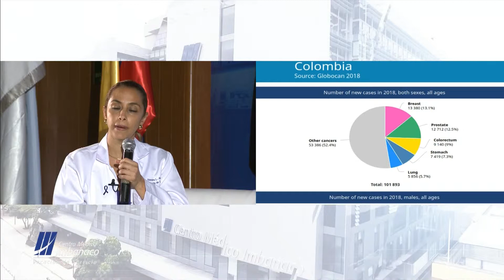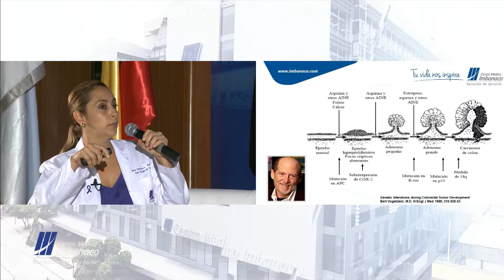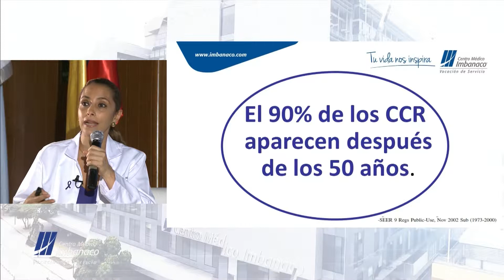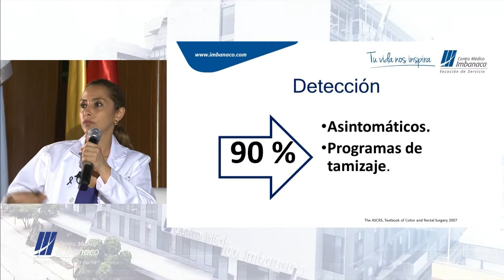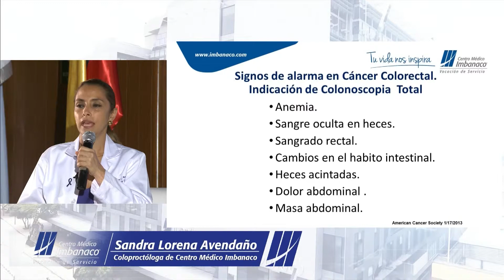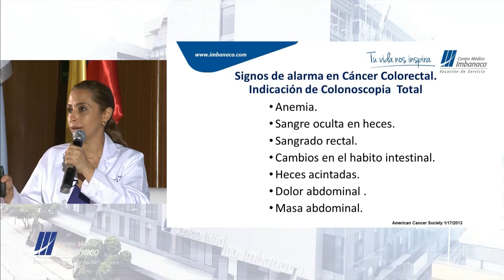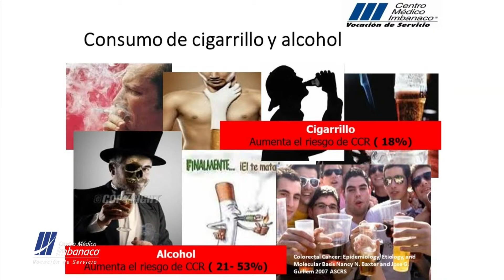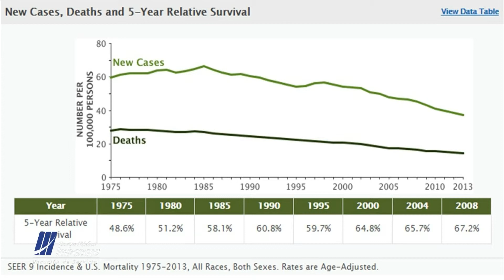Cáncer de Colon. Se puede prevenir, se puede curar.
El próximo 31 de marzo se conmemora el Día Mundial contra el Cáncer de Colon, por lo que fue el tema central de este primer encuentro de Charla con el Especialista, Educando a la Comunidad, espacio que contó con la participación de la Dra. Sandra Lorena Avendaño, Coloproctóloga del Centro Médico Imbanaco.